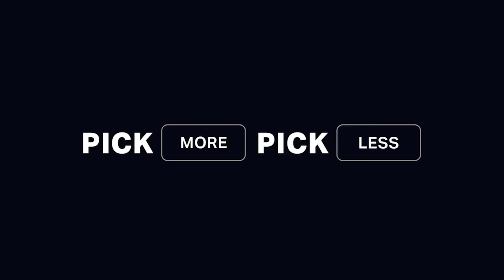SUGA SEAN REACTS TO ISLAM SUBMITTING DUSTIN AT UFC 302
Suga Sean O'Malley Reacts to UFC 302's INSANE FIGHTS. ISLAM VS DUSTIN, STRICKLAND VS COSTA, KEVIN HOLLAND'S SICK ARM BAR FINISH.

0:00:05 - KEVIN HOLLAND'S NASTY ARMBAR
0:00:38 - SUGA BUYS TEAMMATE A CAR?!
0:02:40 - SEAN STRICKLAND VS PAULO COSTA
0:07:04 - ISLAM VS DUSTIN...